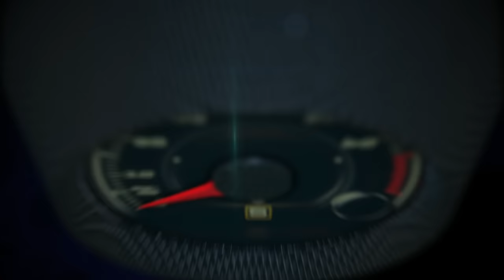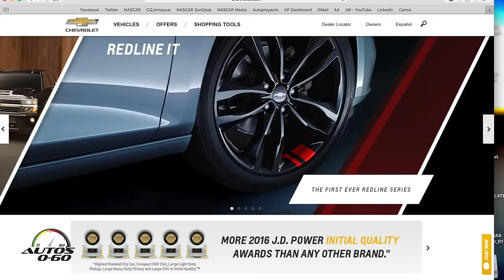Chevrolet Red Line con el diseñador Humberto Ortiz en el Chicago Auto Show 2017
Hoy Chevrolet anunció en el Chicago Auto Show la edición especial Redline. Disponible en nueve vehículos Chevrolet, camionetas y crossovers, la Redline es la edición especial más extensa jamás ofrecida en el portfolio de la marca.

La Redline hizo su debut conceptual en el show de SEMA (Specialty Equipment Market Association) en el 2015 en Las Vegas. Inspirado por una fuerte recepción positiva de los clientes y el éxito de ediciones especiales en el portfolio, Chevrolet amplió la serie Redline a nueve vehículos en los segmentos de automóviles, camionetas, crossovers y SUV:

•              Cruze LT (sedán y hatchback)
•              Malibu LT
•              Camaro LT/SS (cupé y convertible)
•              Trax LT
•              Equinox LT
•              Traverse Premier
•              Colorado LT
•              Silverado Double Cab LT Z71, Crew Cab LTZ Z71